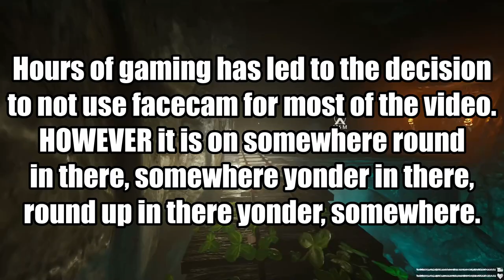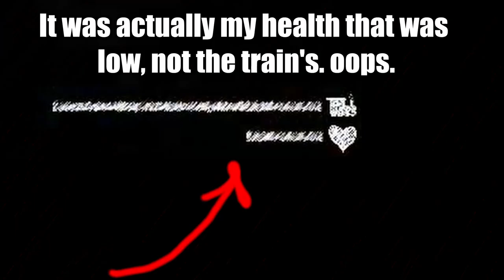FIGHTING CHARLES ON CONTROLLER IS A NIGHTMARE!!! - Choo Choo Charles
When I hear a train horn in real life now, I get the SLIGHTEST jumpscare and I blame Charles for this.